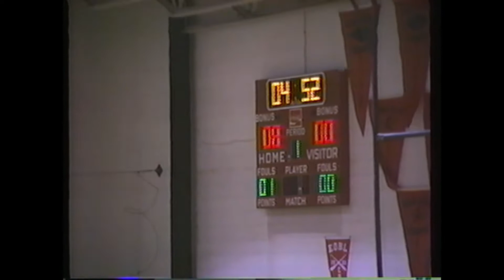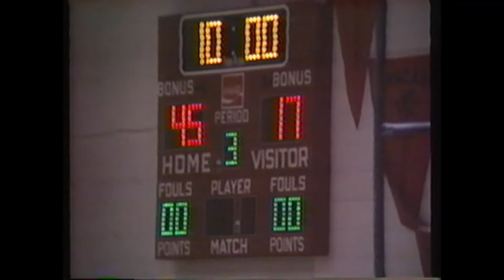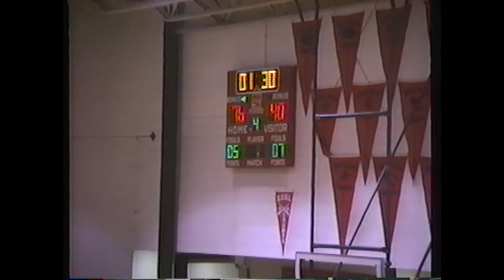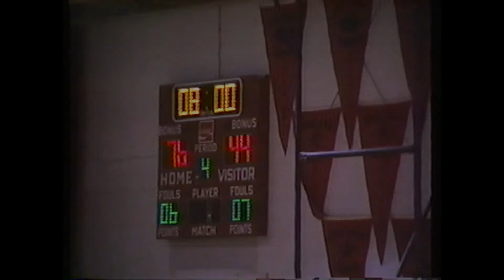Bellaire HS Archives: Girls basketball: 1993-94 v. Martins Ferry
Bellaire High School (Ohio) Archives: Girls basketball: 1993-94 season - Monday, January 10, 1994. Martins Ferry Purple Riders v. Bellaire Big Reds at The House of Champions, Bellaire, Ohio. The Big Reds were led by Alyson Taylor, Kim Kinder, Katie Bohus, Amy Magistro, Christy Miller, Tara Paglia, and Emily Fetters. Bellaire improved to 11-0 and finished 20-3, OVAC Champs, Sectional Champs.